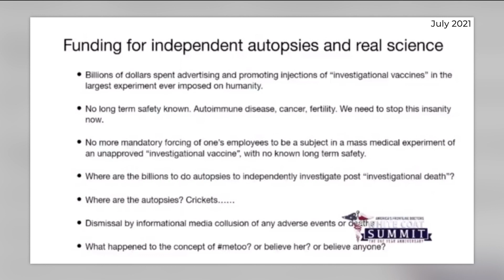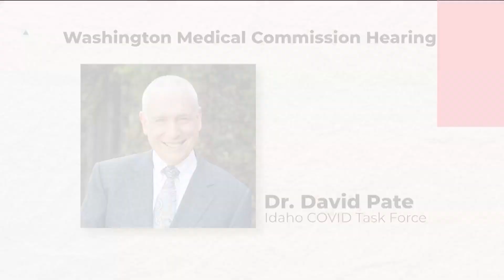Day 2 comes in Dr. Cole hearing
Dr. Cole's attorney motioned for a new hearing and the testimony to be stricken because the case was becoming too broad. Both motions failed.